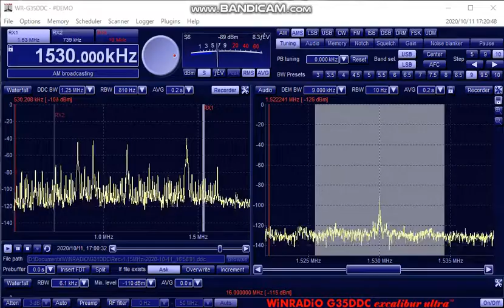KFBK 1530kHz 2020-10-11_08:00UTC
ANT:303WA-2